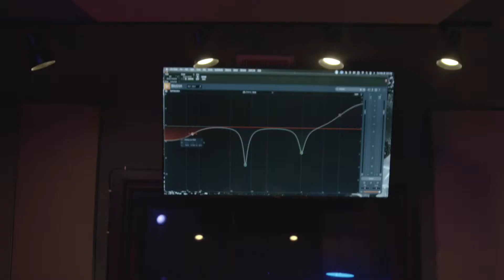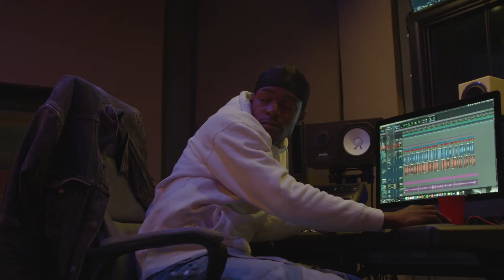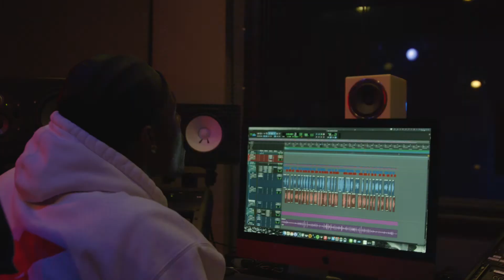Solace - Patrician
GP Records 2021
Directed by: Phil Meyer